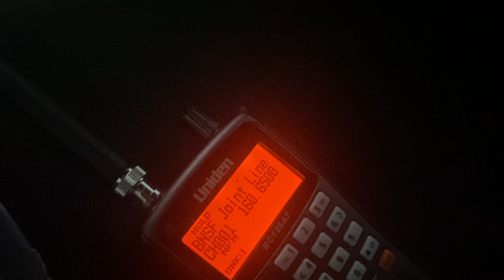UP Defect Detector at 47.3